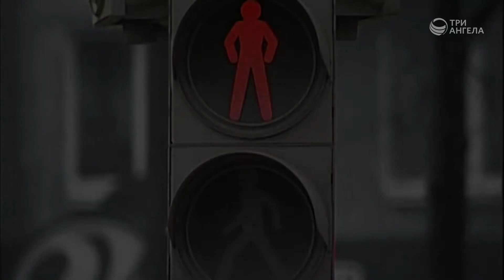Детская ревность | Принято считать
Серия программ «Принято считать»